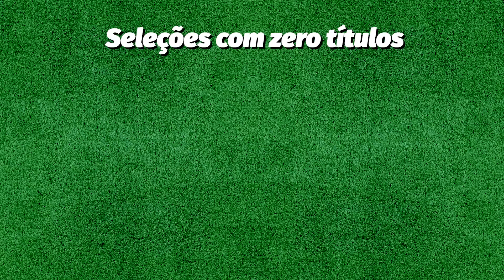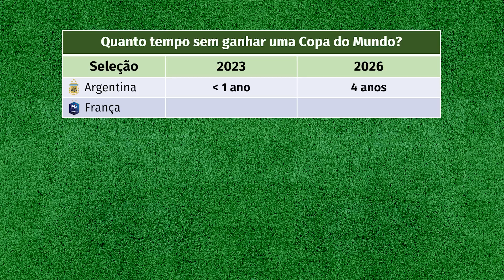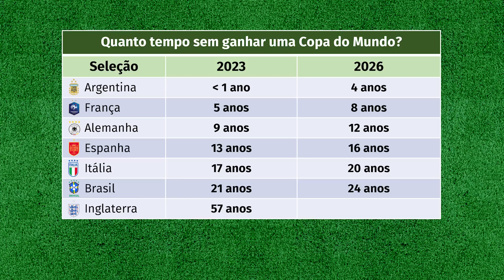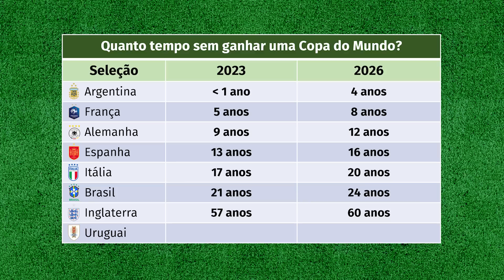HÁ QUANTO TEMPO SELEÇÕES NÃO GANHAM UMA COPA DO MUNDO?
Até hoje só 8 países tiveram a honra der campeão de uma Copa do Mundo. Você sabe quem é o país que está a mais tempo na seca de títulos?